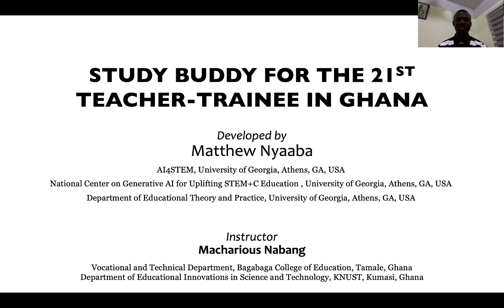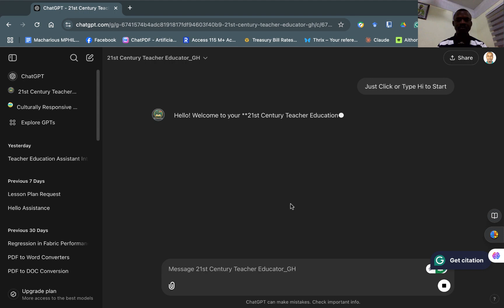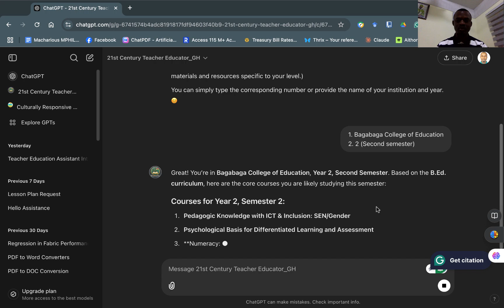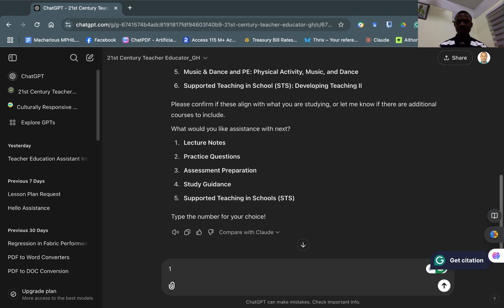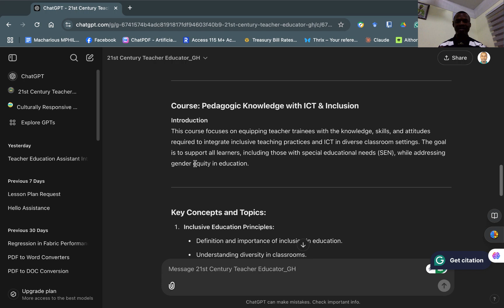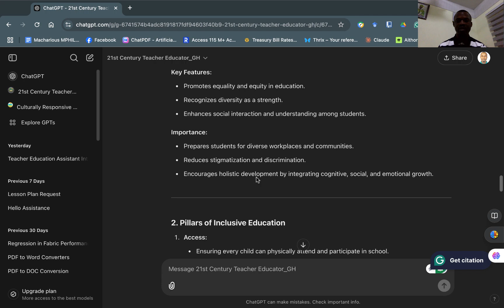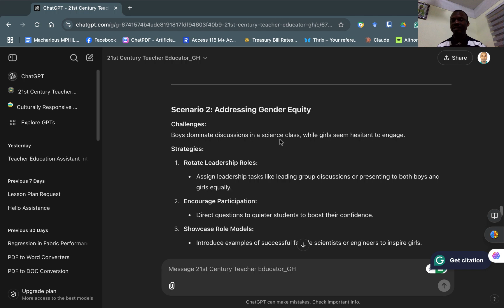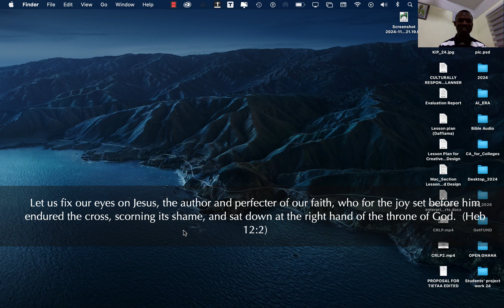Smart Study Buddy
21st Century Teacher Educator_GH
By Matthew Nyaaba
This GPT is designed for all Students as their Smart Learning Buddy in real-time, using materials from the Initial Teacher Education in Ghana. With this Chatbot, you are able to interact with all your;
1. Course Syllabi
2. Lecture Notes
3. STS with classroom Scenarios and how to solve them.
4. Some Past Questions.